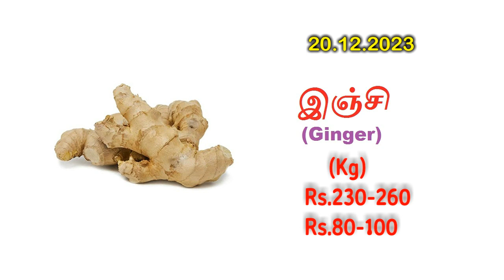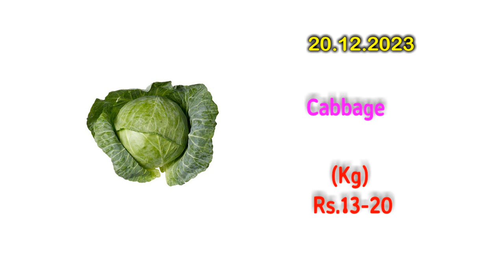ஒட்டன்சத்திரம் மார்க்கெட் காய்கறி விலை நிலவரம்